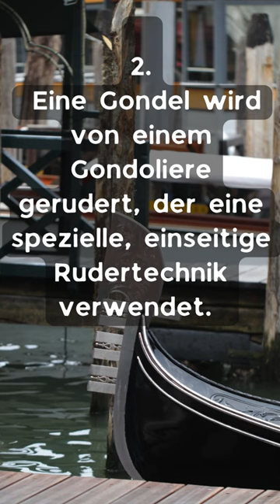5 interessante Fakten über die Gondeln in Venedig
Gondeln gibt es seit über 1000 Jahren in Venedig. Eine Gondel wird von einem Gondoliere gerudert, der eine spezielle, einseitige Rudertechnik verwendet... @gutentalk
Le gondole esistono a Venezia da oltre 1.000 anni. Una gondola viene remata da un gondoliere che utilizza una speciale tecnica di voga unilaterale.
Gondolas have been around in Venice for over 1,000 years. A gondola is rowed by a gondolier who uses a special, one-sided rowing technique.